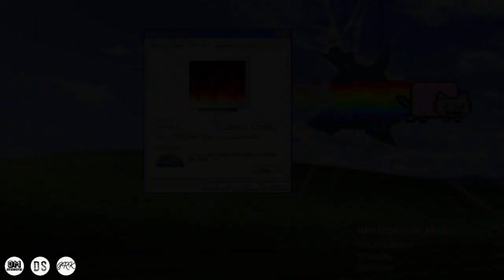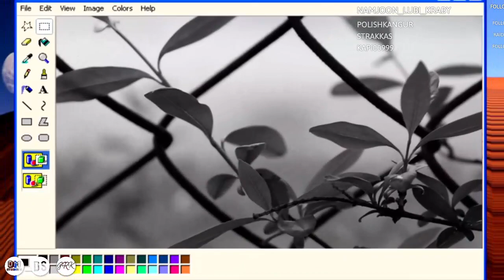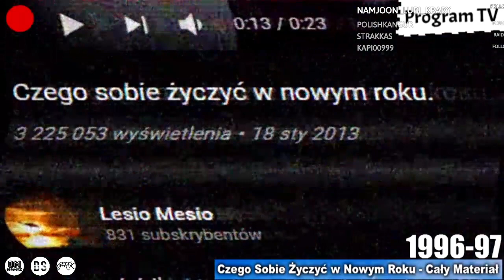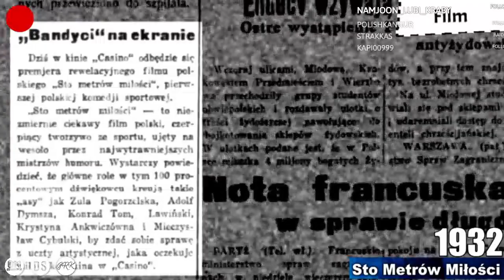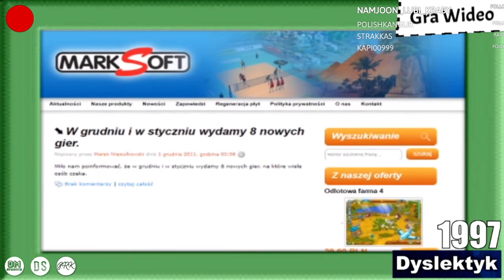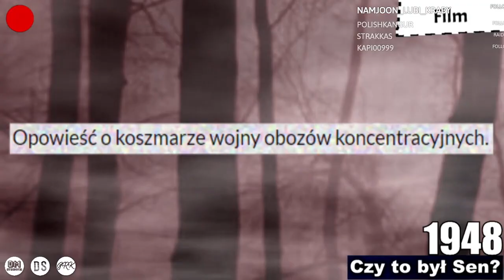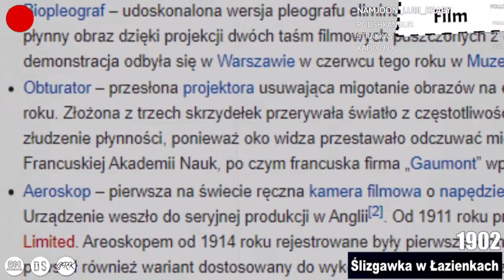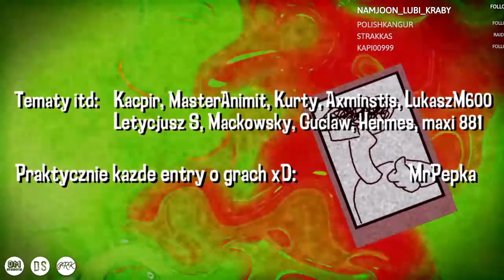Powrót po przerwie a w planach: pogadanki, odpalamy FLa albo jakieś gierki (01.06.21)